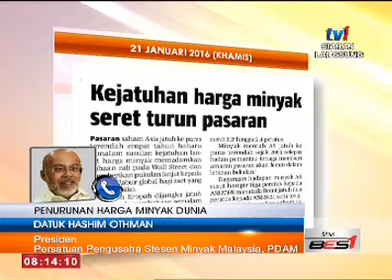SPM - PENURUNAN HARGA MINYAK DUNIA [21 JAN 2016]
temubual bersama Datuk Hashim Othman, Presiden PDAM